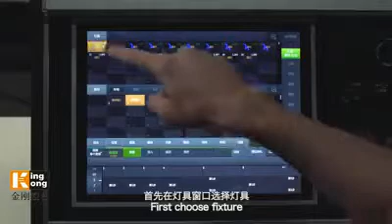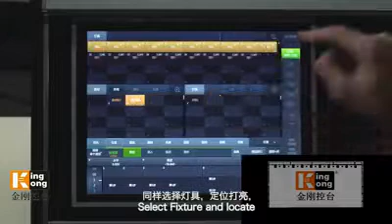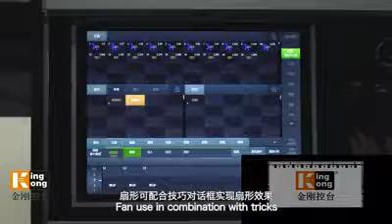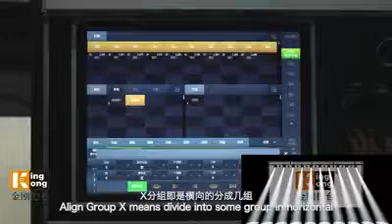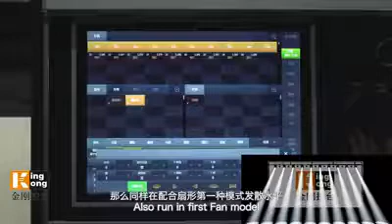Dmx King Kong Baton 1606 USB / pc controler generasi baru 2019 (filinghardcase) oleh gcd